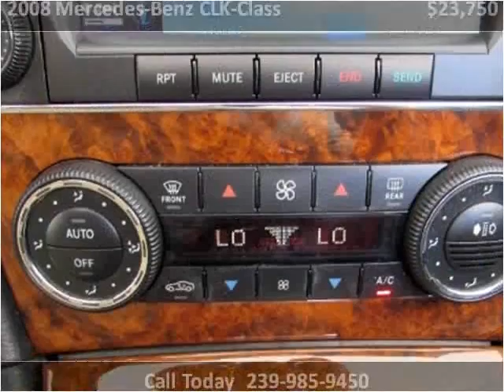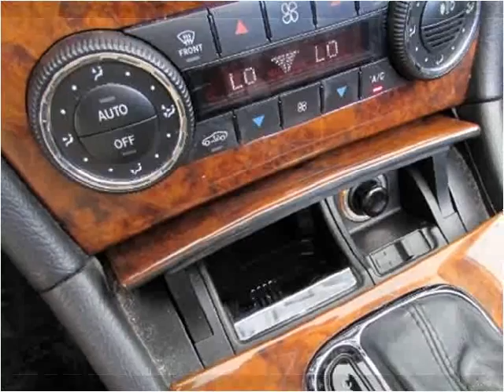2008 Mercedes-Benz CLK-Class Used Cars Fort Myers Beach FL